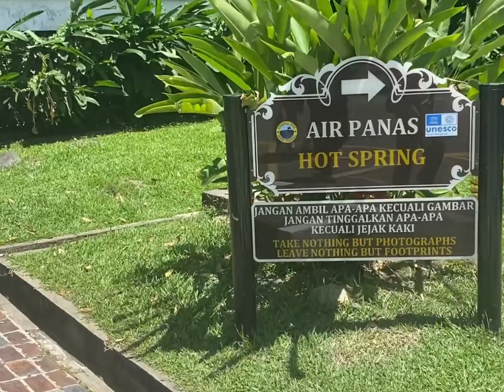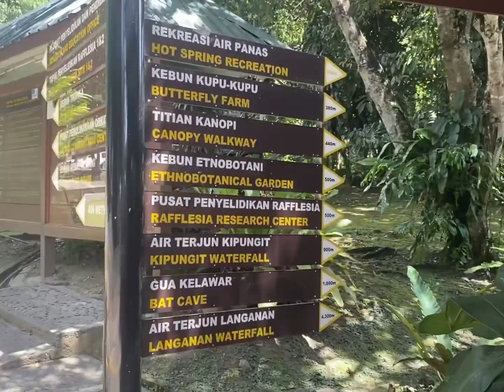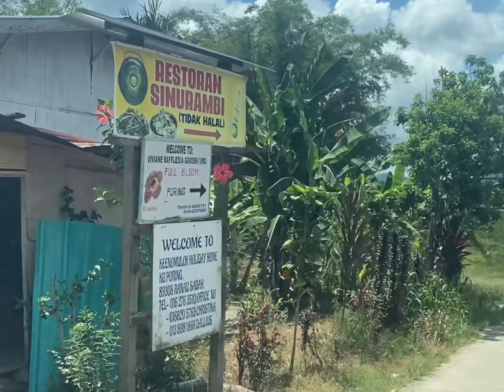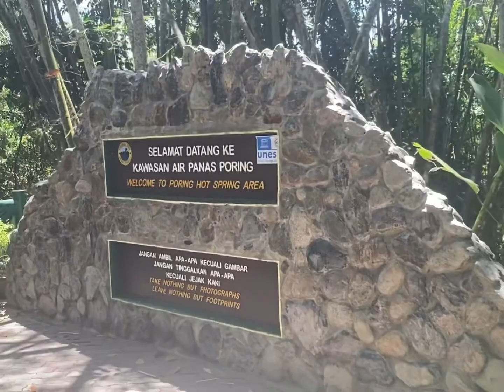Sabah VLOG 22 | Kinabalu park world heritage site